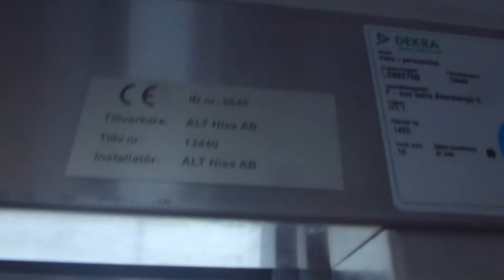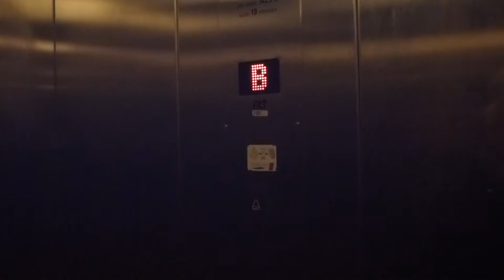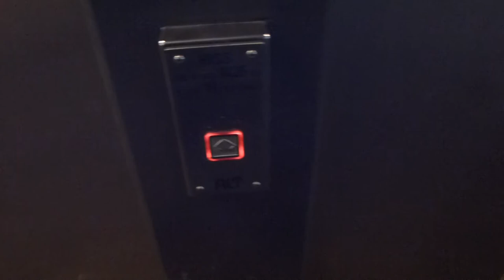2010 ALT MRL-Traction Elevators @ Åkersberga Centrum New Parking Garage